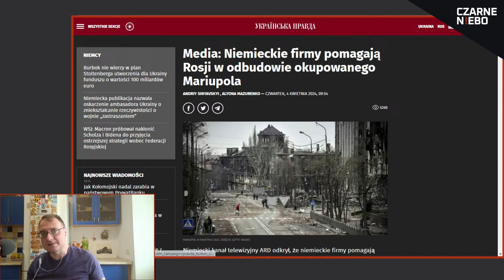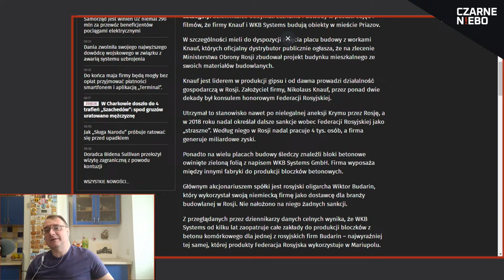Jak potoczy się wojna na Ukrainie - dr Łukasz Adamski | 04 IV | Raport z Kijowa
Gościem programu jest dr Łukasz Adamski, wicedyrektor Centrum Dialogu im. Juliusza Mieroszewskiego

Raport z Kijowa w poniedziałki, wtorki i czwartki o 9:27! Zapraszamy na LIVE.